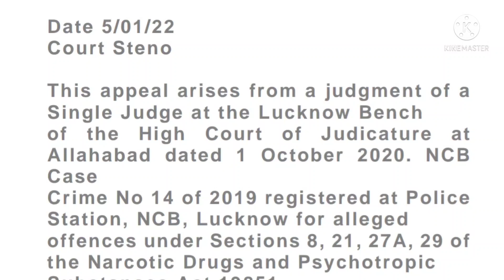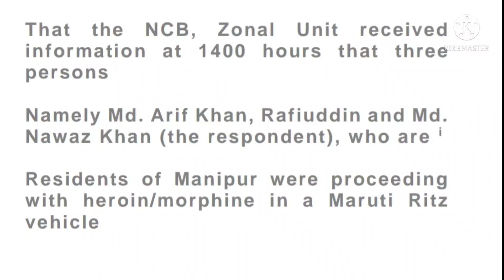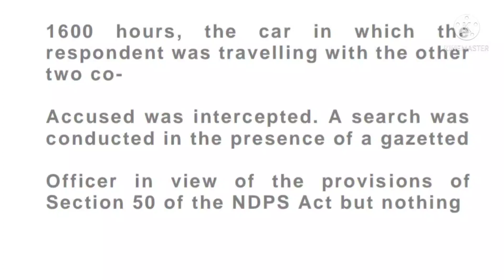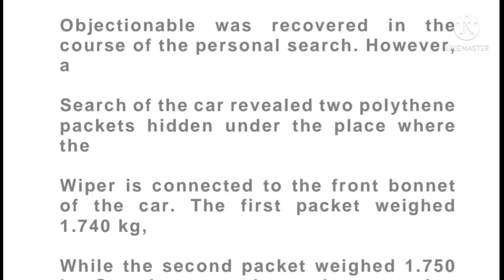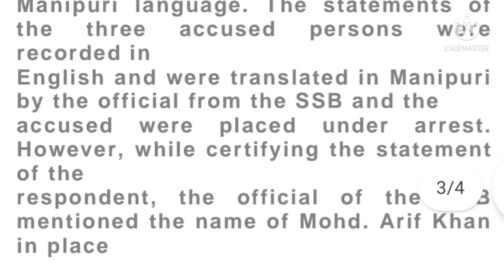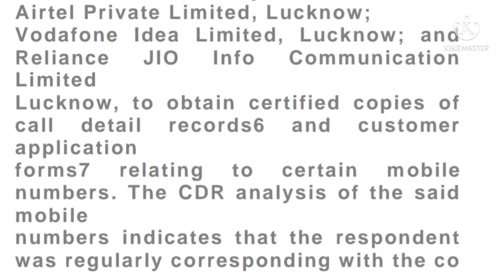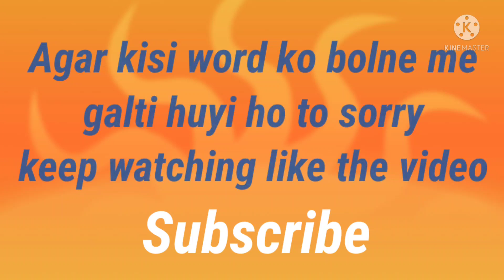Dictation 80-90 word per minute Punjab and Haryana High Court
Dictation based on NDPS Acts...
Narcotics Drugs Psychotropic
keep watching like the video